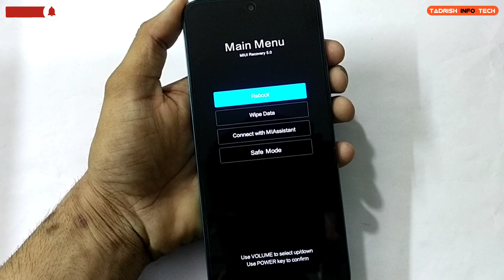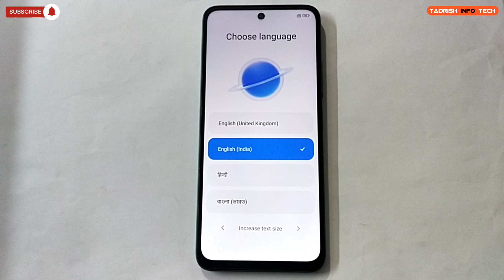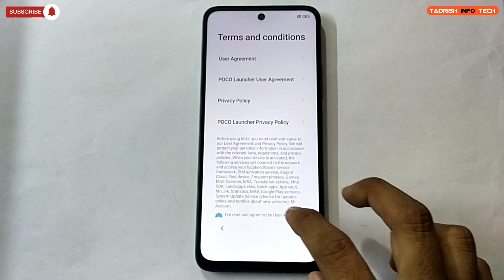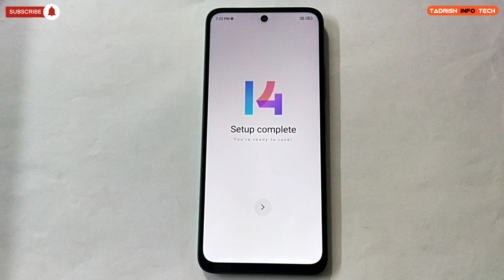Poco M6pro 5G hard reset | How to hard reset Poco M6pro 5G screen unlock.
pattern lock face lock remove and Hard reset and Frp bypass without pc.

Poco M6 Pro 5G Lock screen password delete and face lock remove account lock Hard reset and Frp bypass without pc.

SUPPORT US & JOIN OUR YOUTUBE CHANNEL 🙏,